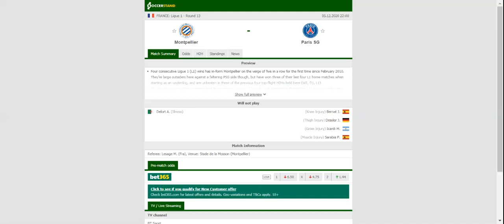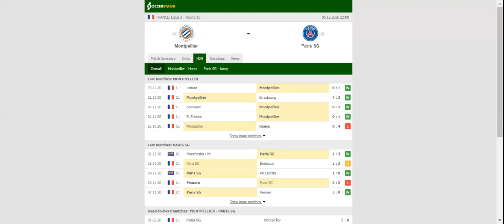MONTPELLIER VS PSG PREDICTION & BETTING TIPS - 05/12/2020